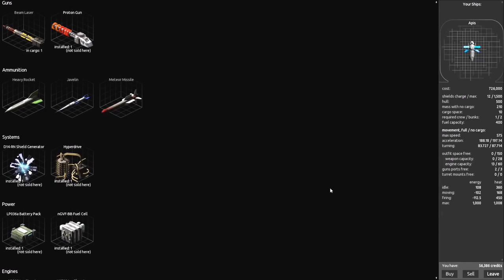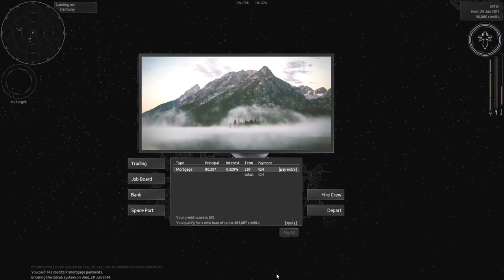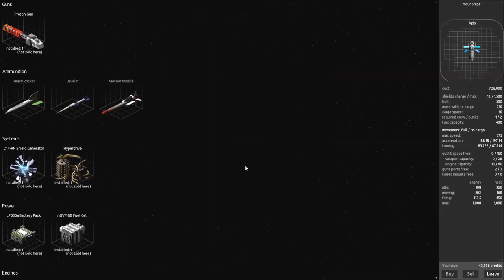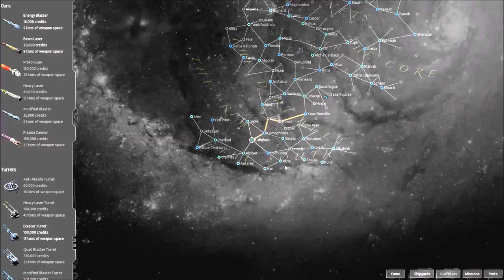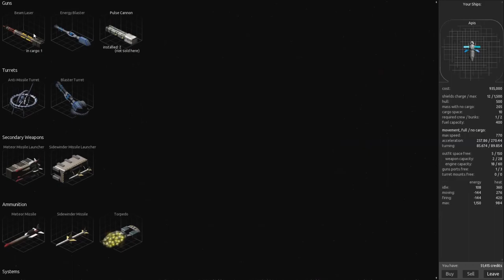Endless Sky Fighter Tactics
A video in which I demonstrate scavenging, dogfighting, piracy, escort missions, and the tactics, strategies, and ship configurations which are conducive to such activities in Endless Sky, a free and open source game available now on Steam.

As a basic summary: you will see how to use an inexpensive ship optimized for maximum velocity and outfitted with a longer-range cannon is capable of winning fights against more powerful/numerous opponents, and of escaping conflicts it is incapable of winning. Combined with a good sense of strategy and economic daring, it is possible to make a decent living in Endless Sky.

It should be noted that this is still the hardest way to make a living in the early part of the game; it is much easier to run cargo shipment jobs and/or ferry passengers back and forth. However, I do not think the core combat mechanics need to be more than slightly tweaked in order to fix this; a slight reduction in hull damage across all weapons systems, and a slight increase in the number of factions willing to disable ships, should do the trick... and it would be nice if helping disabled ally vessels to recover led to tangible rewards more often.